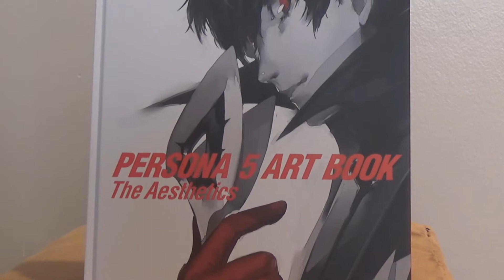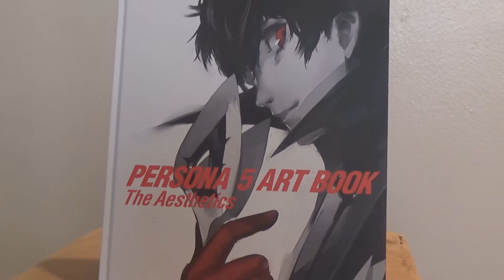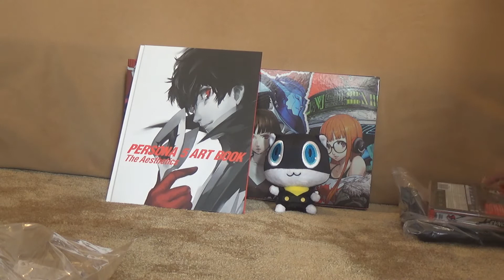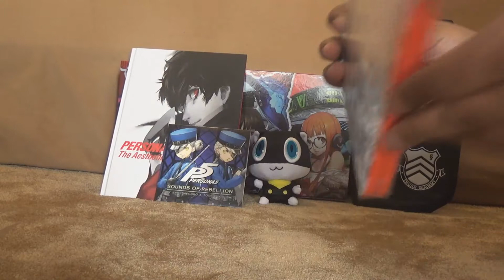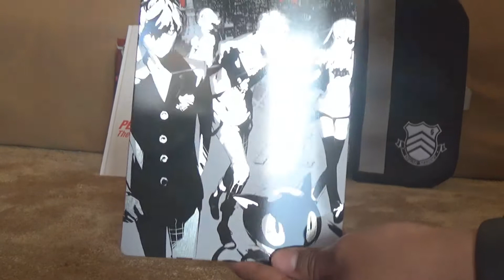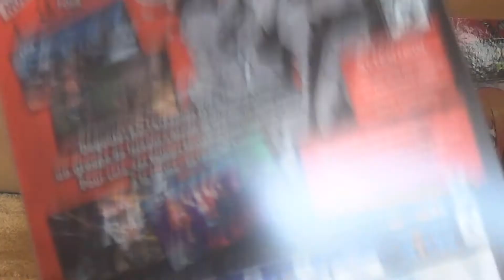فتح علبة النسخة الخاصة للعبة بيرسونا 5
اتمنى ان ينال المقطع على اعجابكم

واذا عجبك لا تحرمنا من الايك والاشتراك في القناة

وشكراً لكم